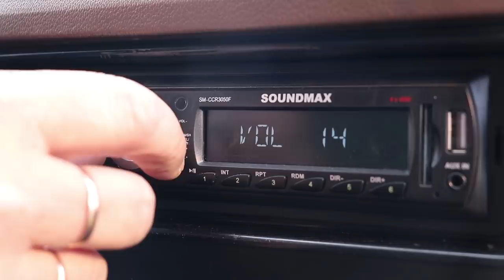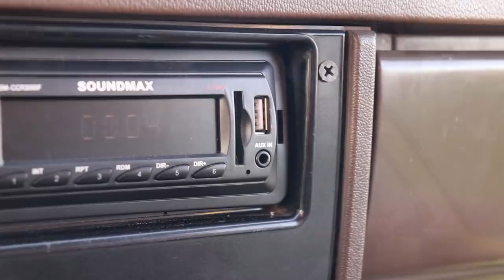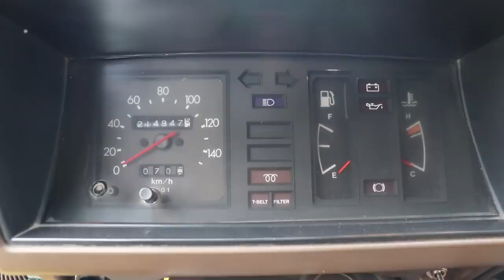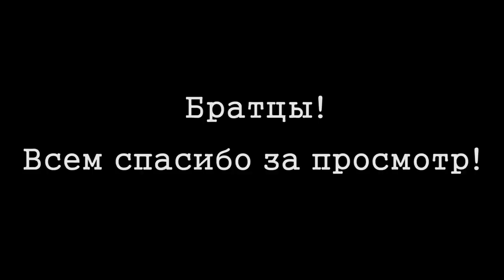ВИН-DIESEL ОБЗОР TOYOTA HI-ACE LH30 18+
Номер банковской карты Сбербанка:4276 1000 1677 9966
18+
Музыка из видео:
Олег Анофриев - Шоферская песня